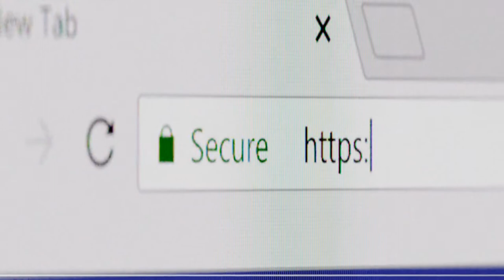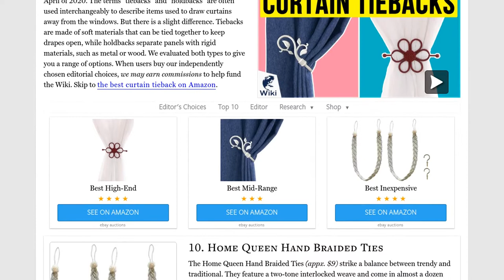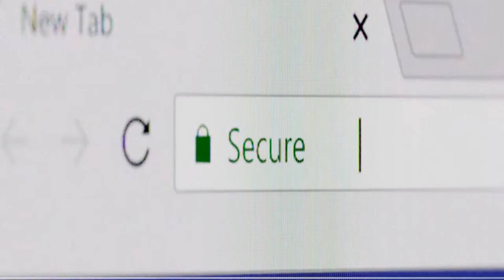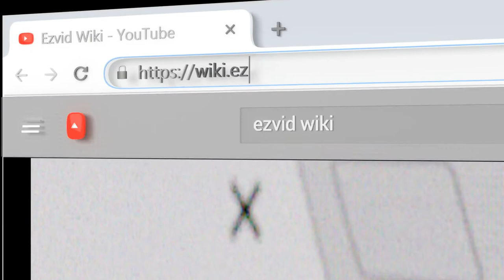10 Best Curtain Tiebacks 2020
Our complete review, including our selection for the year's best curtain tieback, is exclusively available on Ezvid Wiki.

Curtain tiebacks included in this wiki include the chirest hooks, kinseng tassels, haod floral brooch, kisstaker blossom, hohnh magnetic ties, melaluxe decorative tie, chictie european leaves, amazonbasics brackets, home queen hand braided ties, and valea home cords.